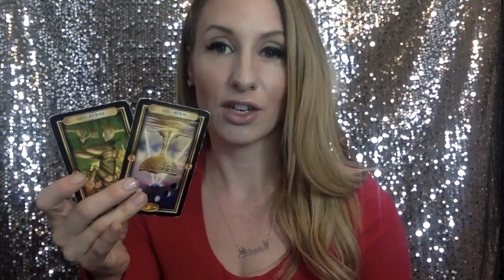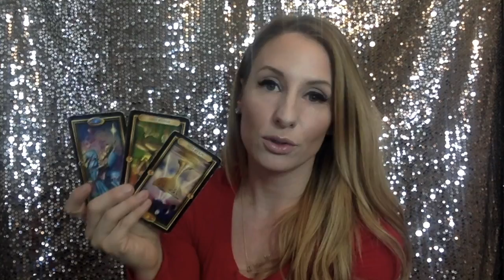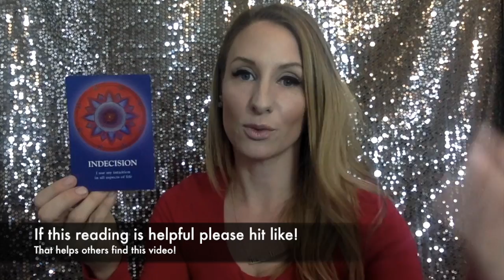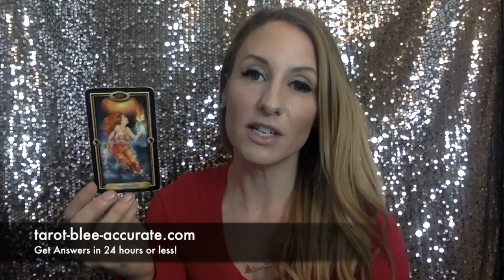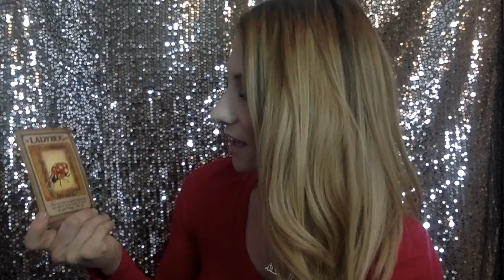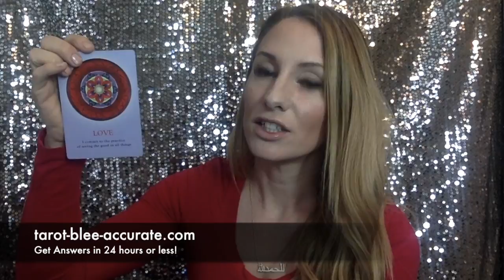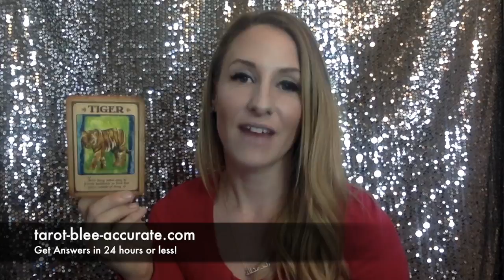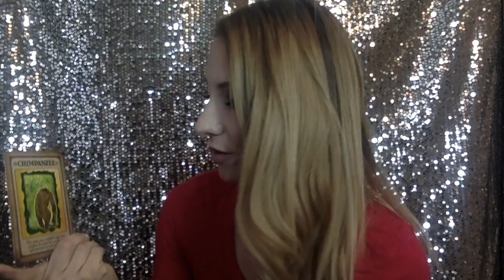TAURUS March Tarot Reading- Creative Hobbies Will Enlighten You!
You will find that working on something you enjoy, something creative like art or gardening will help you to be more intuitive, to generally feel more positive and enlightened in the Month of March 2018!

CRYSTAL OF THE MONTH: Your crystal of the Month for March is Topaz! Check it out and find out more about it